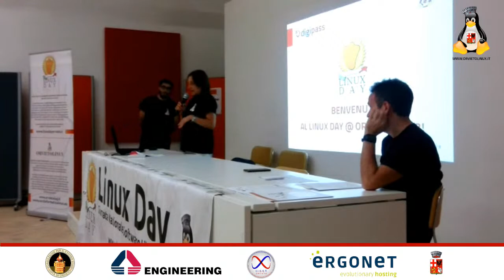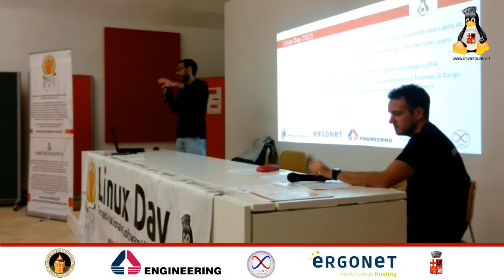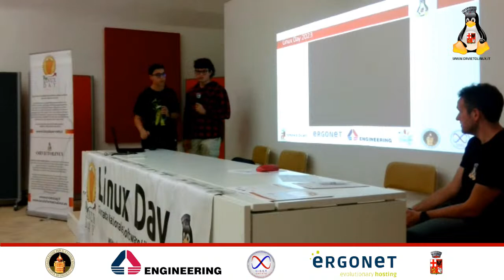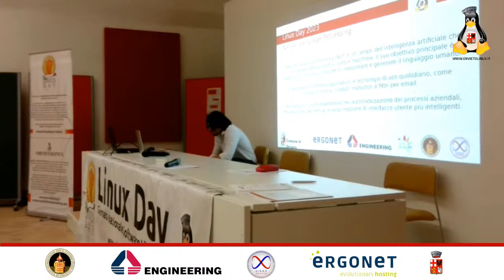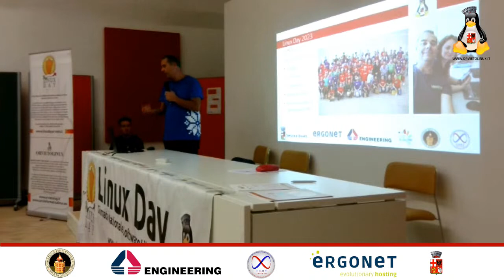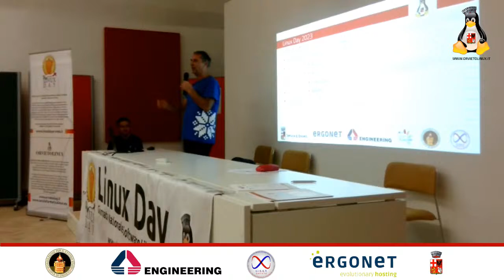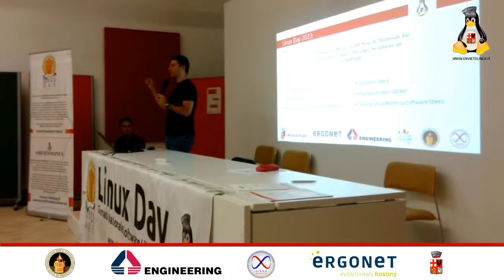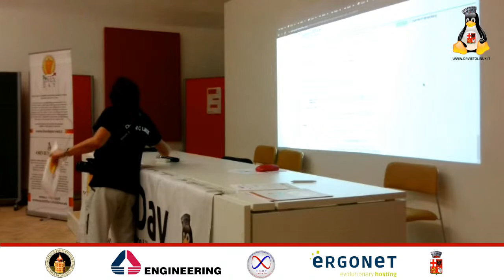Linux Day 2023